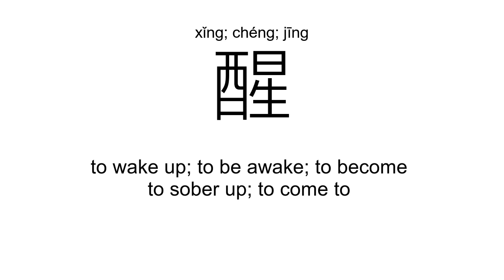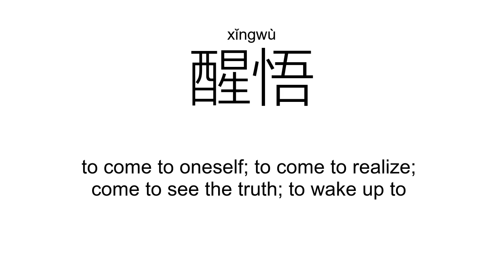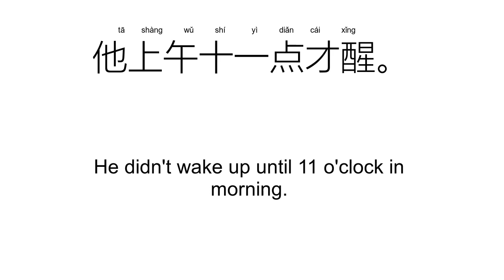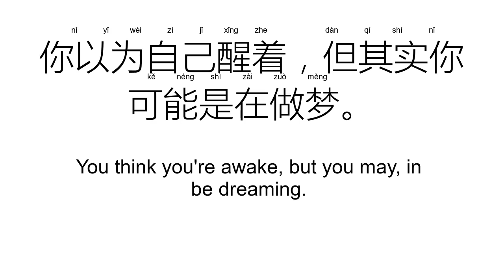‘醒’xǐng; chéng; jīng（Definition）;【提醒、清醒、醒来、苏醒、觉醒、醒悟、】